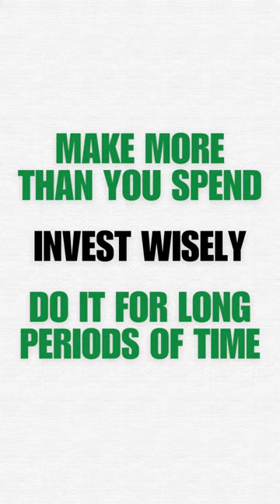We jump into the finances without thinking about the "why" - Jordan Grumet